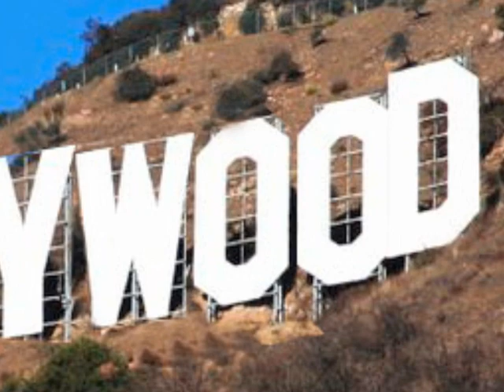The Stanley Cup visits KTLA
The Stanley Cup Keeper, Phil Pritchard, visited KTLA Thursday to show off the Stanley Cup.